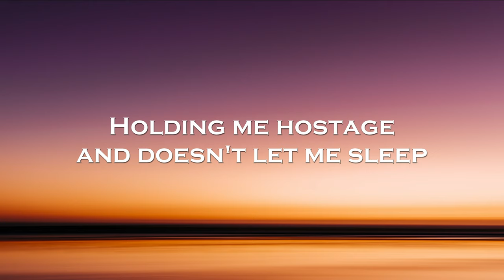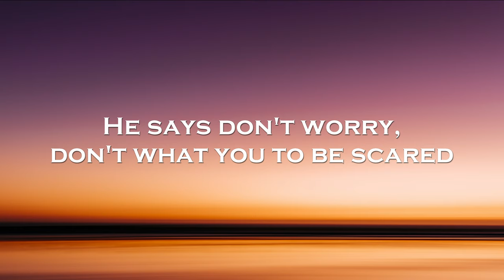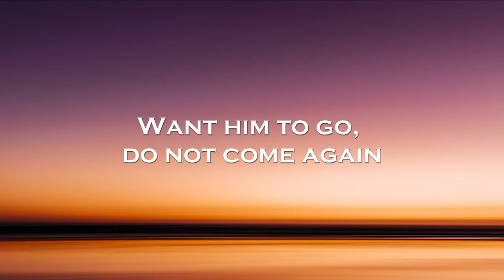WSB - Monster (Lyrics)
🎤Lyrics: WSB - Monster

There is a monster,
inside of my head
Holding me hostage
and hides under the bed
He says don't worry,
don't what you to be scared
Want him to go,
do not come again

living inside of me
Holding me hostage
and doesn't let me sleep
I hear the voices,
they are so loud
I hear them saying,
we won't leave your mind

Na, na, na, na, na
Holding me hostage
Holding me hostage

Holding me hostage
Holding me hostage